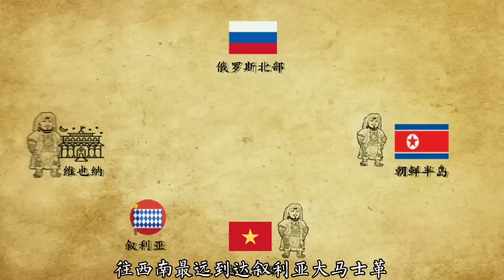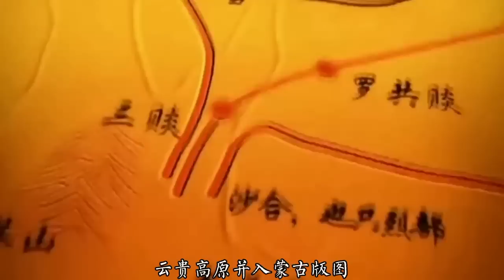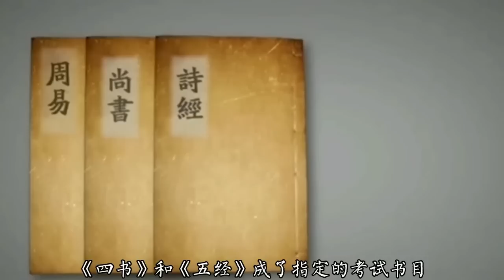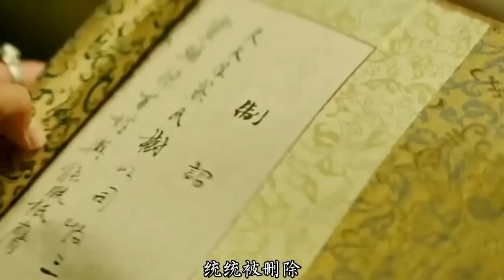盘点元朝19位帝王，带你看遍元史，解读大元帝国皇帝们的传奇人生 皇帝通史传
如何了解复杂繁冗的元朝历史？ 想要了解元帝国19位帝王不为人知的传奇故事？ 用有趣的思路方法，严谨求实的解读大元历史 看遍元史，解读帝王，看这个就对啦！